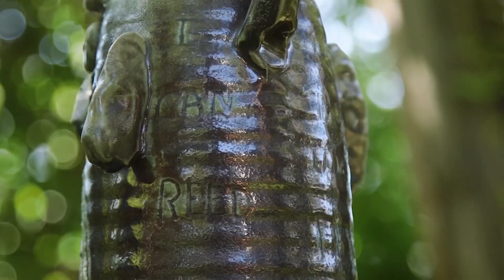Face Jugs with Jim McDowell | NewsDepth: Sketchbook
Jim McDowell honors his ancestors by making traditional pottery know as "ugly jugs" or "face jugs." Find out about the serious history they represent in this Sketchbook.
READ THE SCRIPT:
I'm a storyteller. So I tell the story. And I tell the story in my jugs. My jugs reflect the scarification. My jugs reflect the rite of passage. My jugs reflect the struggle. I'm doing it to honor my ancestors. I'm the black potter.

Now, the history of the face jugs is that in Africa they had an ancestor worship. When they took 'em into slavery, they took 'em to the islands to acclimate them. They picked up Voodoo and all that Hoodoo stuff. And then when they got to the United States, the missioners quickly tried to convert them to Christianity. So they amalgamated all those three religions, ancestor worship in Africa, Voodoo in Jamaica, and Christianity, and they came up with the ugly jug.

The ugly jug premise is anything that you possess, your hat, your clothing, your pots and pans, your spirit resides in it. And so, when you die, they put it on your grave. You wasn't allowed to have a grave marker, because they did not consider you a person. You were chattel. And so you put the grave marker on the grave, and it scared the devil away so your soul could go to heaven. That's what they believed. The thing about the face jugs for me is to tell the story of what was going on at that time.

Now, slave potter Dave was a slave who was owned by some people in Edgefield, South Carolina. And Dave, as a young boy, grew up on the plantation. So one day they asked him would he like to learn how to throw. So the person that owned him, they taught him how to throw. But also they taught him how to read and write and set type. They had a newspaper company called The Hive, and Dave could set type, read and write.

The one thing that I do know in honor of slave potter Dave, I write things on my jug, like "I can read." Now, they could write and read, but sometimes they would spell read R-E-E-D instead of R-E-A-D. And sometimes they would write things that were phonetically. And he would write things on 'em like "I belong to Mr. Myles, where the pot boils in the oven.” "Give me silver, give me gold. "Lead not good for your soul." He would write all kind of things on the jugs, and then he would sign it LM. That was the people that owned him. And then he would put "Dave", and he would put the year.

So I think what I'm gonna make now is a face jug body. So, I usually make about four or five bodies, and then the revelation or the inspiration of what I'm making comes later. I'm more concerned with trying to stay with the African tradition. Everything that you do of joining together is also a design.

And also, when I get this to the kiln, I can put glass here and have it run down. I'll put scarification, I'll put the scratchings, I'll do all kind of other things to it later. But I want to get it together today, right now, so that it will be ready to go when I get that that point. 'Cause different things come to me at different times.

I gotta be aware and ready to work when I get an idea. I'm not striving for realism, no. I want to approximate that and do what the slave potters did. And I think I'm a continuation of what they did. So I make things that refer to the black experience. I'm trying to keep the story alive, because if we don't keep the story alive, we're doomed to do it again.

Select footage used under license from CNNewsource.